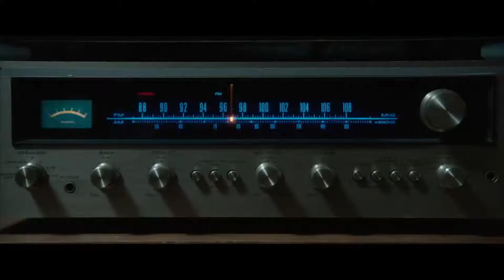Annabelle | Official Trailer | 2014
We are working hard to get this channel growing! We'll hope this channel will make it far like the rest of those big channels! But we can't reach that without you guys! We are trying to upload a few videos a day.

Since im on scool I can't put much time into youtube. I'll try my best!

Storyline:

John Form has found the perfect gift for his expectant wife, Mia - a beautiful,
rare vintage doll in a pure white wedding dress. But Mia's delight with Annabelle
doesn't last long. On one horrific night, their home is invaded by members of a
satanic cult, who violently attack the couple. Spilled blood and terror are not all
they leave behind. The cultists have conjured an entity so malevolent that nothing
they did will compare to the sinister conduit to the damned that is now... Annabelle.

★Movie length: unknown

★Horror

★Release date: October 3rd 2014